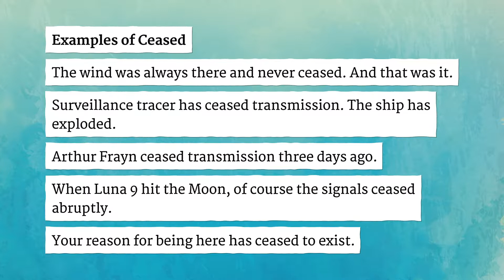CEASED pronunciation • How to pronounce CEASED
How to say Ceased in British English and American English?